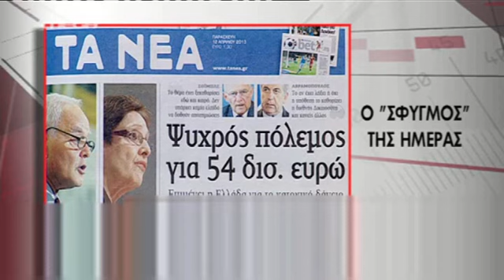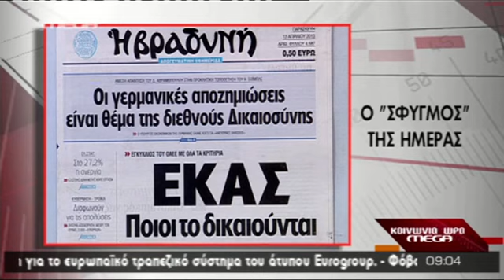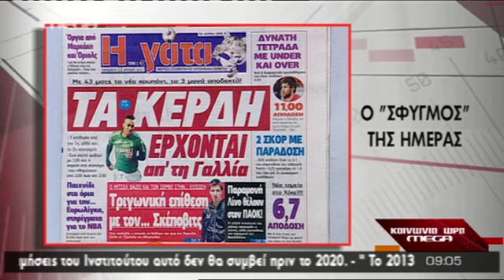ΤΑ ΠΡΩΤΟΣΕΛΙΔΑ ΤΩΝ ΣΗΜΕΡΙΝΩΝ ΕΦΗΜΕΡΙΔΩΝ 12/4/2013